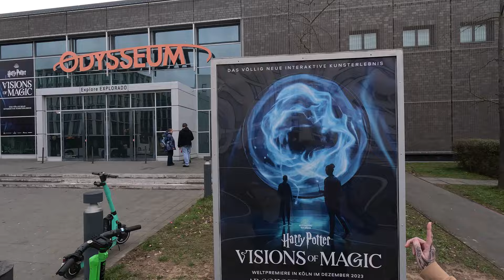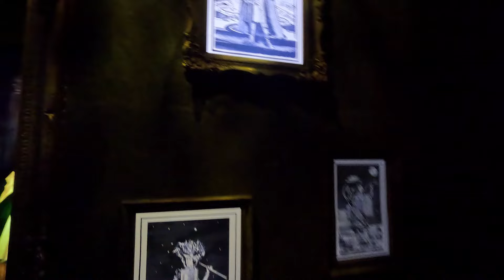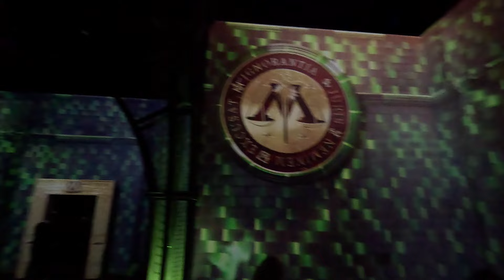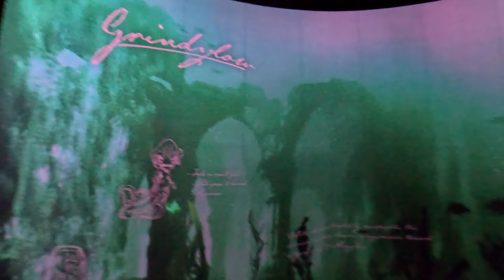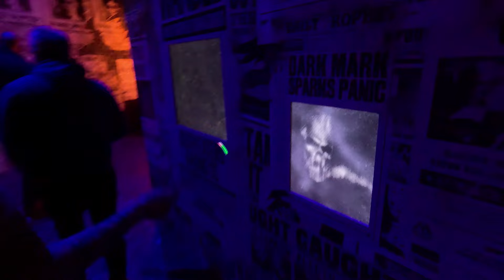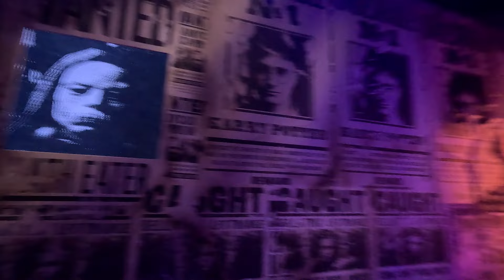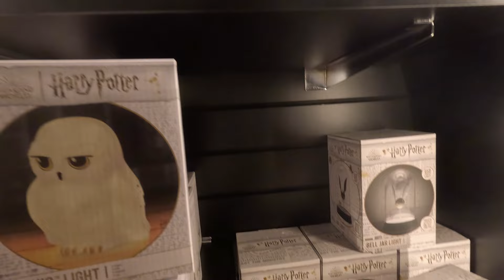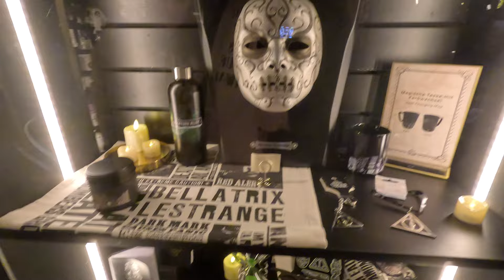Harry Potter Visions of Magic in Köln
Heute nehmen wir euch mit  zu Harry Potter: Visions of Magic in Kölner Oddyseum